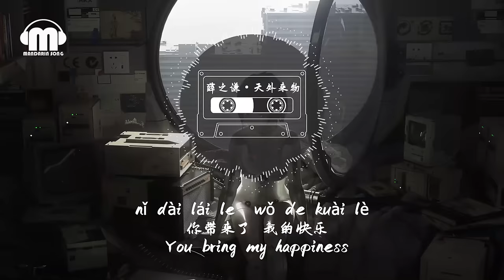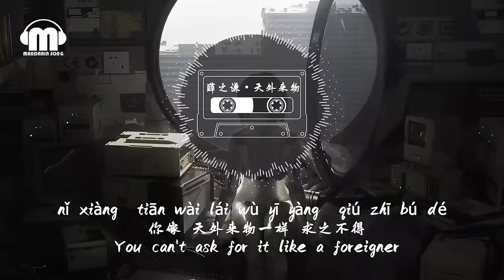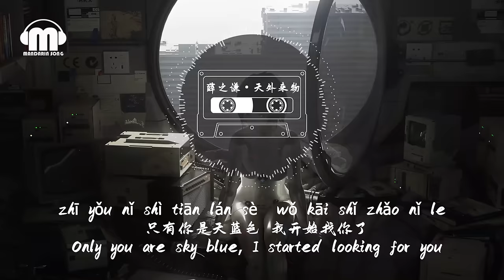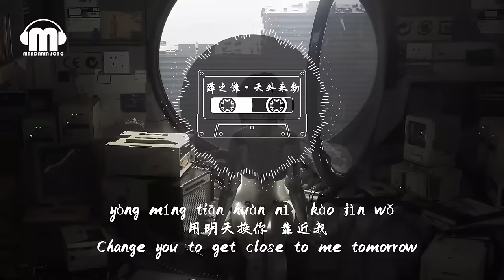薛之謙 - 天外來物【動態歌詞/Pinyin Lyrics Video】『妳像 天外來物壹樣 求之不得』 （tian wai lai wu）